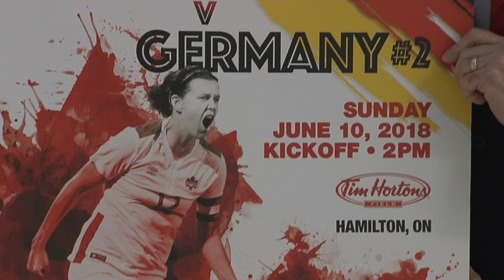Canada Soccer Announces Algarve Cup Roster and German Friendly In Hamilton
Head Coach Kenneth Heiner- Moller was introduced to the media today. The Dane will be heading to Portugal this evening with the squad as they prepare to take part in the Algarve Cup.